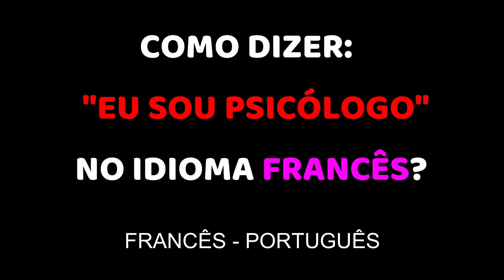Como dizer: "EU SOU PSICÓLOGO" em francês? | Língua francesa online | FRANCÊS - PORTUGUÊS.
Como dizer: "EU SOU PSICÓLOGO" em francês?
Língua francesa online.
Curso gratuito.
Frase em francês.
Educação.
FRANCÊS - POTUGUÊS.

Merci.
Obrigado.